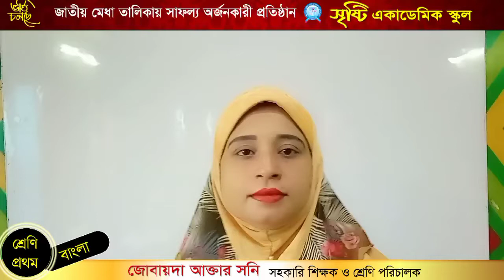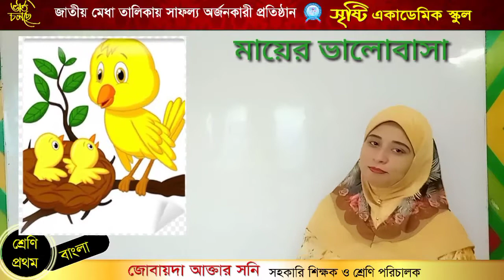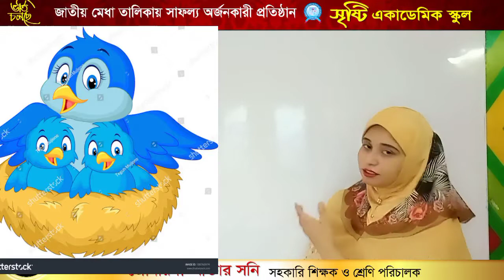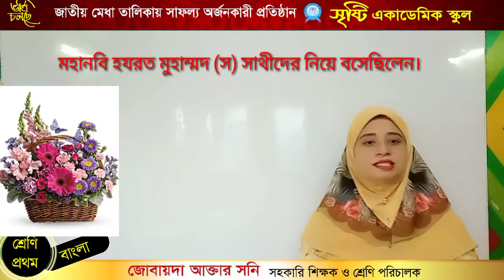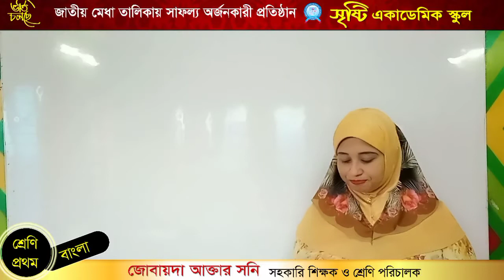Untitled 46 720p